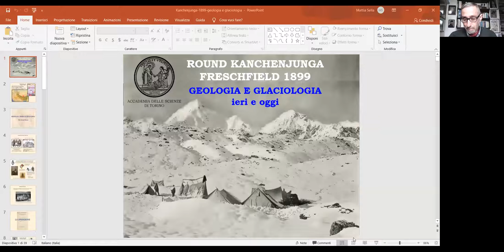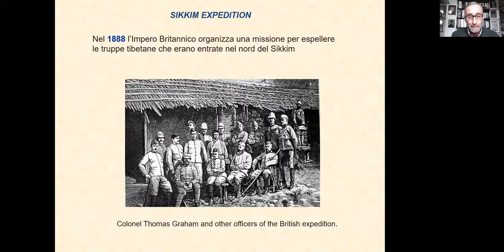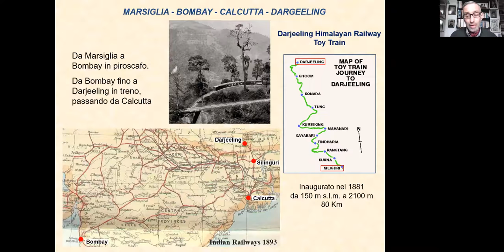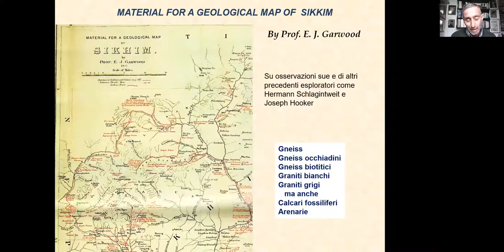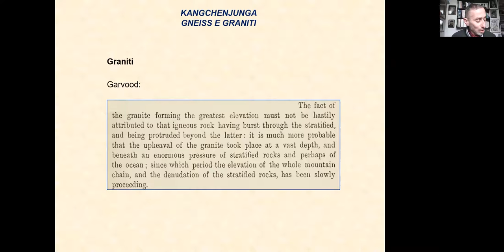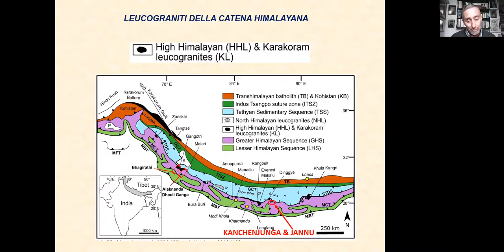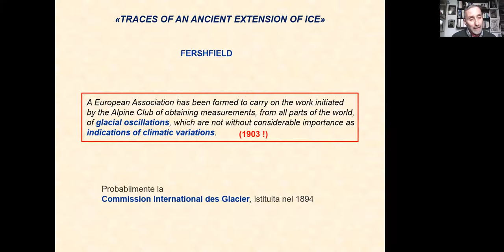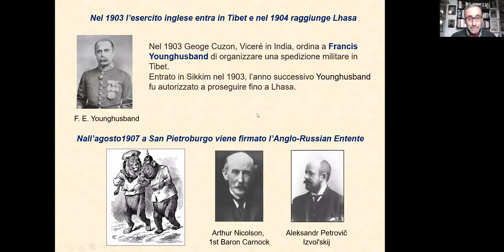Mattia Sella, Geologia e glaciologia ieri e oggi. La spedizione del 1899 di D. Freshfield e V. Sella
L'Accademia delle Scienze ha avviato una nuova serie di iniziative online per fronteggiare da un punto di vista culturale e scientifico l’emergenza sanitaria e il distanziamento sociale che essa impone. Il Socio Mattia Sella ha videoregistrato un intervento dal titolo Geologia e glaciologia ieri e oggi. La spedizione del 1899 al massiccio del Kangchenjunga.